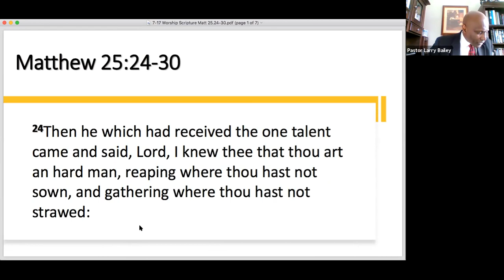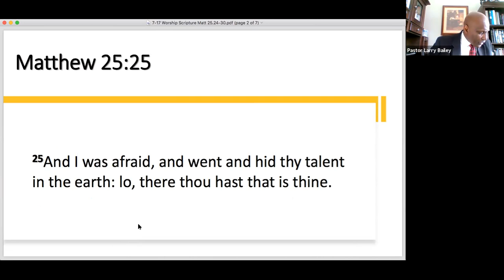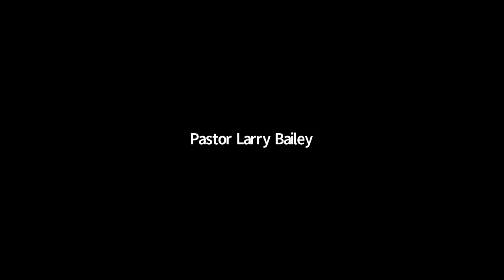Sabbath, July 17th - Pastor Larry Bailey, "The Call to Manage"